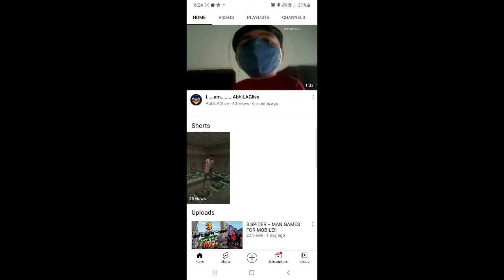UPGRADE COMPLETE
This is a simple story about me
one year ago I knew nothing about YouTube
but I wanted to make videos and I made alot,
but I was making crap quality content obviously because I was making videos in Samsung galaxy j2 2014 version
but it was just the beginning of my YouTube journey so I started and I was never happy about my videos
until one day, I got an Upgrade!